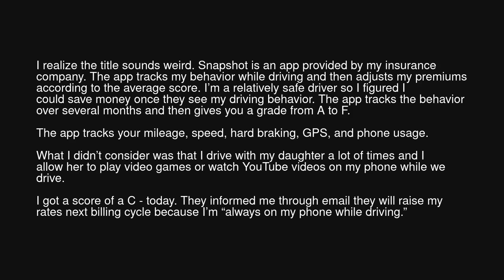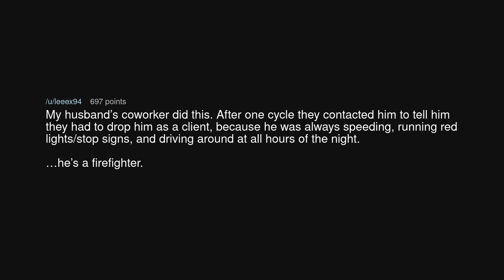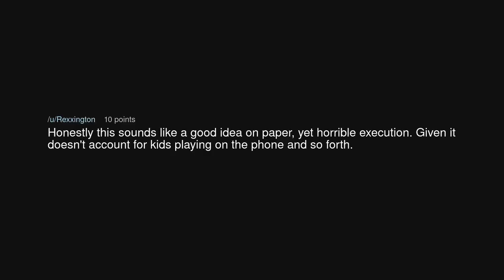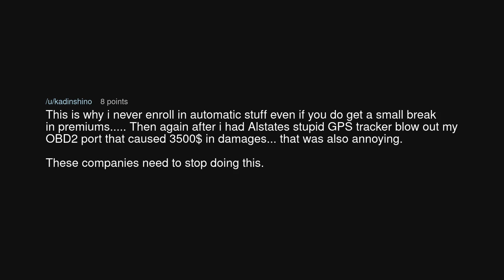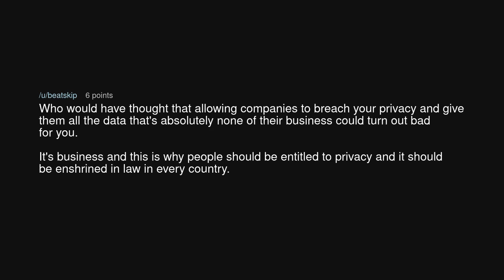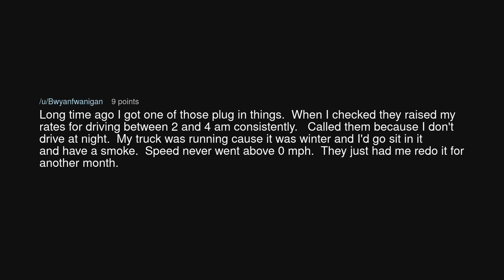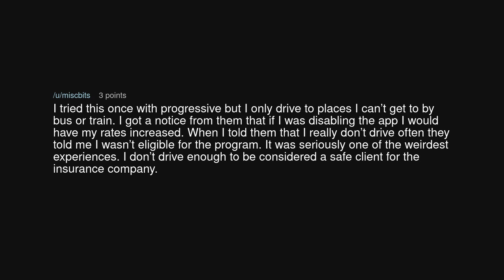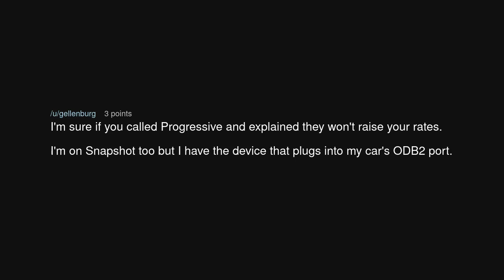TIFU by enrolling in Snapshot with a 6 year old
TIFU by enrolling in Snapshot with a 6 year old (r/tifu)

Source: Tronracer on Reddit (link removed at the insistence of YouTube)